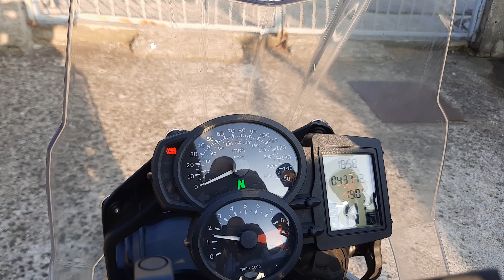BMW F 800 GS - Start up and Sound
BMW F 800 GS 2011, with some more features!